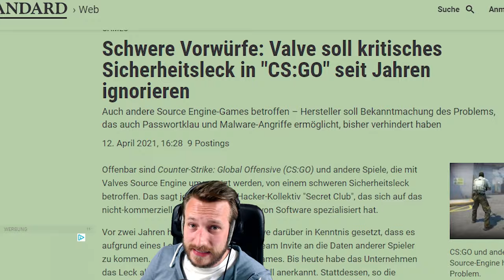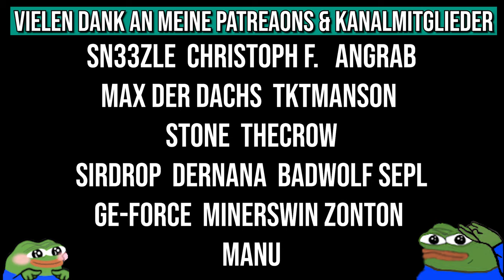Sicherheitsleck seit Jahren ignoriert 😲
Wie es scheint, hat Valve ein 2 Jahre altes Sicherheitsleck einfach "so stehen gelassen" UND darüber hinaus die Entdecker dieses Lecks zum schweigen "gezwungen".  Mehr dazu im Video.

Nach "Redaktionsschluss" eingegangene Infos:
Wie es scheint, hat sich Valve eine Woche nach den Tweets diesen Jahres an das Problem herangewagt
Ob es sich bei diesem Tweet um das im Video beschriebene Leck handelt UND, falls ja, wie gut es gefixt wurde, weiß ich aber leider nicht. Zum Leck selbst soll es aber bald einen detaillierten technischen Bericht vom "Hacker" persönlich geben.

• Mein Epic Creator Code: DERDUMMBABBLER